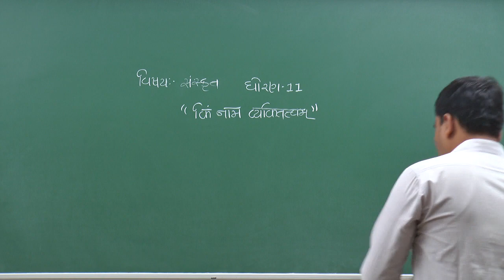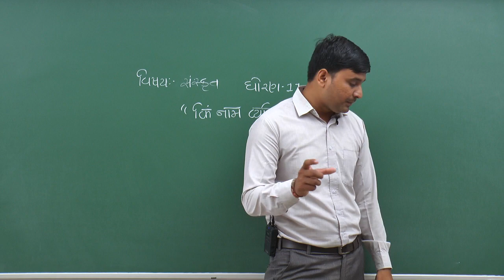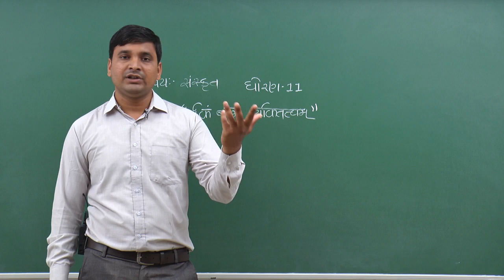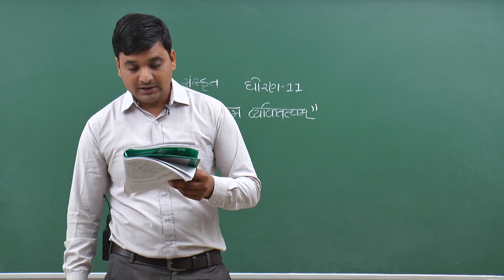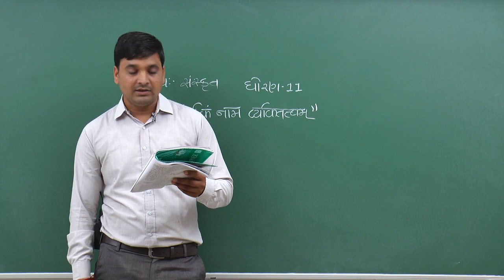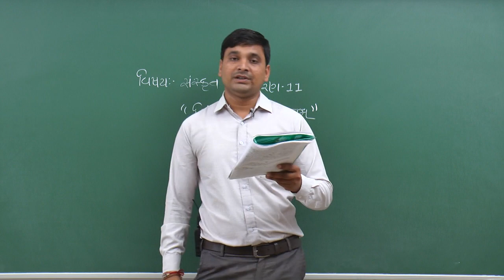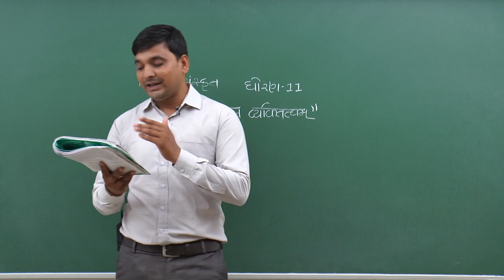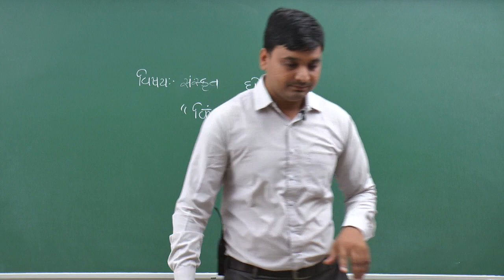પાઠ-18_Std-11th_સંસ્કૃત (Panara Sir)